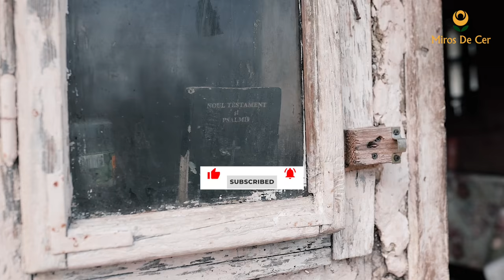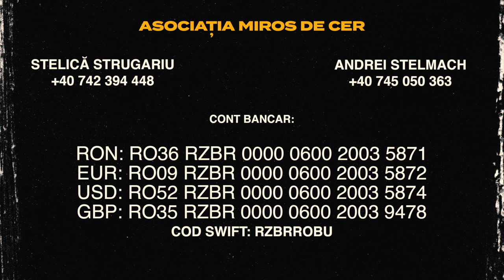O zi a speranței pentru bunicul imobilizat de aproape 2 ani - Miros de Cer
Plini de excelență în mulțumire!

Unii oameni Îl critică pe Dumnezeu pentru că a pus spini pe tulpina trandafirilor și alții Îi mulțumesc că a pus trandafiri pe tulpinile cu spini.

Noi, astăzi, vrem să fim mulțumitori pentru toate binecuvântarile primite fără merit din partea lui Dumnezeu. Pentru sănătate, pentru oamenii de lângă noi, pentru locuința în care ne-am adăpostit și iarna aceasta de frigul de afară și multe altele.

Suntem binecuvântați!

Pe nea Horia l-am găsit zăcând într-un pat rupt, într-o casă care se dărâmă, nemișcat de aproape 2 ani de zile. Singurul ajutor pe care îl are este soția lui, și ea cu probleme grave de sănătate.

Am văzut condițiile lor de nedescris si ne-am hotărât ca prim pas sa îl mutăm pe nea Horia intr-un pat nou, moale cu lenjerii curate.

I-am oferit pansamentele și cremele necesare pentru tratarea escarelor și altor probleme apărute în perioada în care nu a fost îngrijit.

Tu ai motive să ii multumesti lui Dumnezeu?

Ne dorim ca Dumnezeu să lase protecția lui peste nea' Horia și soția lui iar peste noi gândul mulțumirii.

Fiți plini de excelență în mulțumire!

©️©️ Nu uitați să activați subtitrarea!